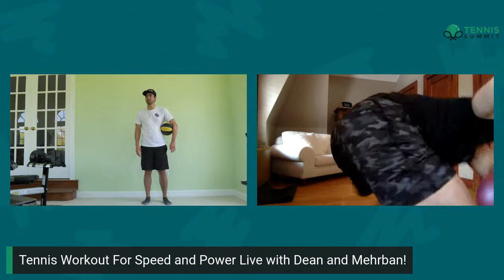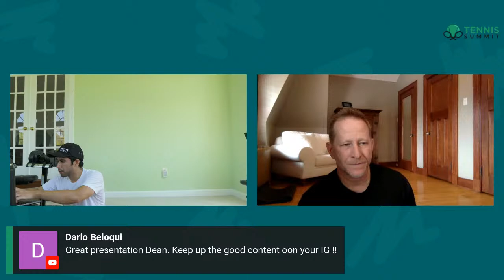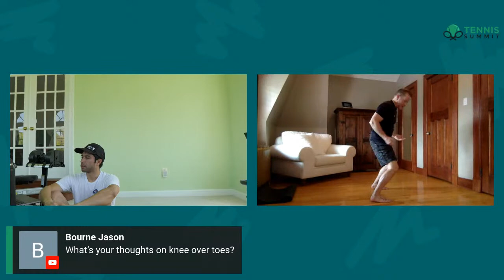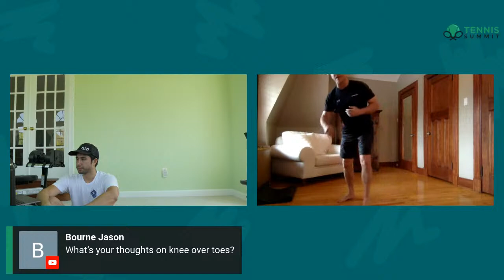[Tennis Summit 2022] Tennis Workout For Speed and Power Live with Dean Hollingworth and Mehrban!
In this epic live exercise session, Dean and Mehrban will demonstrate a workout routine you can do at home to improve your speed and power on the court!  And Dean and Mehrban will be going through the workout with you LIVE!  Dean is a Certified Strength and Conditioning Specialist, a Master Tennis Performance Specialist by the International Tennis Performance Association and part of Team PTR. Dean is currently the Director of fitness and sports performance at Club Sportif Cote-de-Liesse in Montréal, where he works primarily with high performance tennis players.